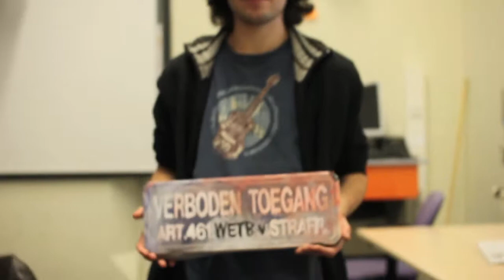opbouw voor performance